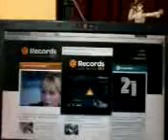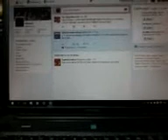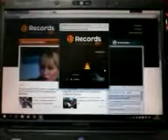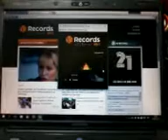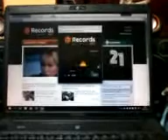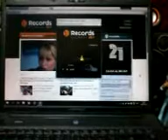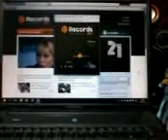ELVIS EN EMISORA ARGENTINA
Todos los viernes en la Radio FM Records en Argentina se propala a partir de las 18:00 horas (hora de Lima/Perú), una hora con la música de Elvis Presley.
El programa se llama "Simplemente Elvis"; y los pueden ubicar